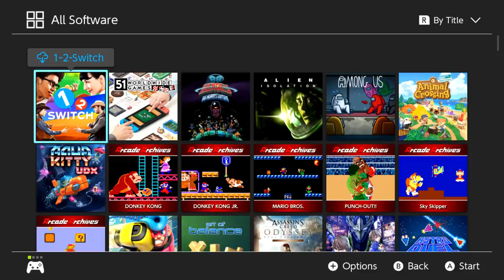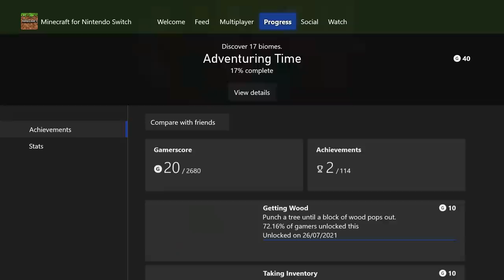12 Unpredictable Things That Happened on Switch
It's been a good few years